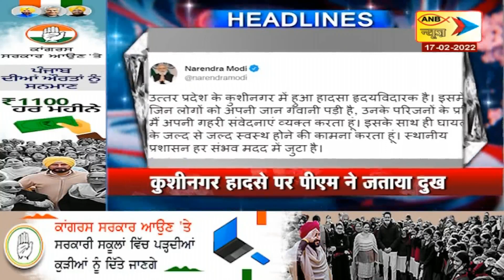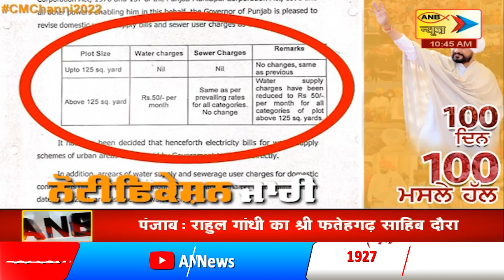तीसरे चरण में 20 फरवरी को होना है मतदान | ANB NEWS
कहते हैं जब तूफ़ान चलता है पेड़ उखड जाते हैं... पर्वत भी डोलने लगते हैं. लेकिन जमीन पर उगी दूब घास को यह तूफ़ान उखाड़ नहीं पता है. तो क्या उत्तर प्रदेश की सियासी जमीन पर नंगे पाँव चलकर पाँव में चुभती हुयी कटीले झाड़ियां हो या दूब घास की मुलायमियत हो इसके जरिये उत्तर प्रदेश को मापा जा सकता है. या फिर जो हवा चल पड़ती है, उस हवा के आसरे उत्तर प्रदेश का सियासी मौसम बदलने लगता है. दरअसल उत्तर प्रदेश को एक नजर से देख पाना शायद बहुत कठिन काम है... पश्चिमी उत्तर प्रदेश की सीमा दिल्ली से लगती है. पूर्वी उत्तर प्रदेश की सीमा बिहार को छूती है. बुंदेलखंड का इलाका मध्य प्रदेश जुड़ा है. लेकिन इस पूरी प्रक्रिया के भीतर मध्य उत्तर प्रदेश की हवा और मध्य उत्तर प्रदेश की सियासी जमीन पर दूब की घास की तरह वहां पर जो छोटे-छोटे समुदाय की स्थिति है... क्या पिछले 5 सलों में उस पर कोई असर पड़ा है... और अगर पड़ा है तो क्या वह 5 बरस पुरानी स्थिति पर वापस लौटने को तैयार है... दरअसल यह मध्य उत्तर प्रदेश की 118 सीट ऐसी सीटें हैं. जिस पर जिस राजनितिक दल ने कब्जा कर लिया तो वह 40 या 50 फीसदी पर नहीं कब्ज़ा करता है. बल्कि यह कह सकते हैं की पूरा मध्य उत्तर प्रदेश उसके कब्जे में आता है. फिर चाहे वो अखिलेश यादव की 2012 की सत्ता रही हो या 2017 में बीजेपी यूपी में अपना पताका लहरा दिया हो... 118 सीटों में से बीजेपी 10 सीट से 97 सीट पर पहुंच गयी थी 2017 में... और अखिलेश यादव 90 सीट से घट कर आ गए थे 12 सीटों पर. इन 118 सीटों पर आने वाले जिलों में ज्यादातर जिले ऐसे हैं की जिस राजनितिक दल का लखनऊ में कब्जा हो जाता है. पूरा का पूरा जिला उसी राजनितिक दल का हो जाता... सियासत की इस लकीर को पढ़ने के लिए मौजूदा वक्त में रजनेताओं के भाषणों को भी आप सुन सकते हैं और सुनने के बाद समझ सकते हैं की दरअसल मध्य उत्तर प्रदेश यूपी की सियासत में क्या हैसियत रखता है... मध्य उत्तर प्रदेश यूपी की सियासत में संख्या के लिहाज से जितना महत्वपूर्ण है... सामाजिक आर्थिक परिस्थितियों के लिहाज से भी राजनीति को भी वह पाठ खूब पढ़ना जानता है... अखिलेश यादव को यु हि नहीं पढ़ाया था... जबकि बीजेपी के पास 2017 में कोई ऐसा चेहरा नहीं था जो यह कहकर निकलता रहा हो कि हम चेहरा हैं... उस वक्त नरेंद्र मोदी ही चेहरा थे. वह एक चमत्कारी दौर था वह एक ऐसा दौर था जब किये जा रहे वादे और दावों को जनता देखना चाहती थी... लेकिन मौजूदा वक्त में जनता ने वह भी देख लिया जो उसे देखना था. इसलिए मौजूदा स्थिति बदली नजर आ रही है।